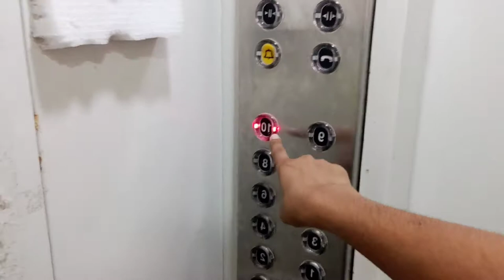10th floor se humaara pyara ❤❤Bareilly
Hey guys

gorillapod
Redmi Note 10 Pro Max
And Boy MM1 mic

My Adress -75, Prabhat Nagar, Bareilly

And let me know the mistakes in the video so that i can improve my self
love ❤you 😘a lot  🆚family

Keep supporting💪💛💛💛yellow heart family